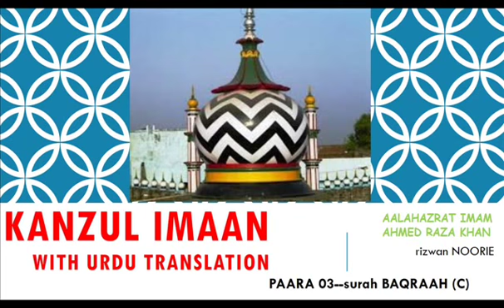06--KANZUL IMAAN with URDU TRANSLATION paara 03 surah BAQRAAH (C)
--by AALAHAZRAT IMAAM AHMED RAZA KHAN
Ahlus Sunnah